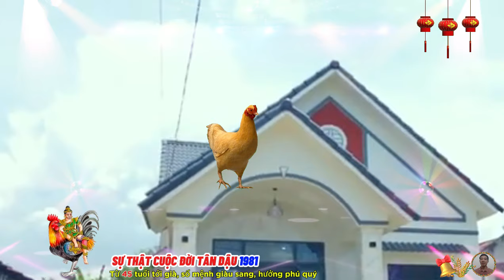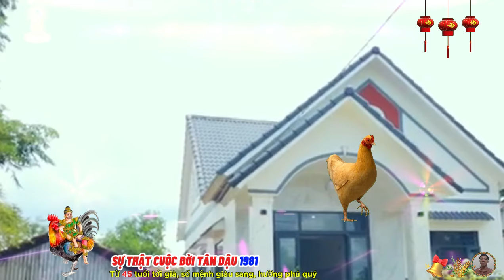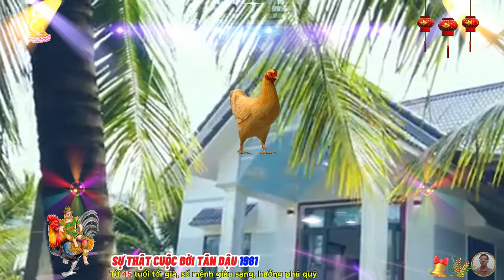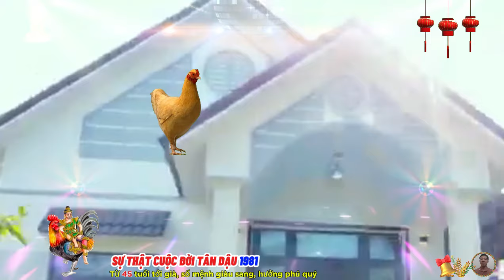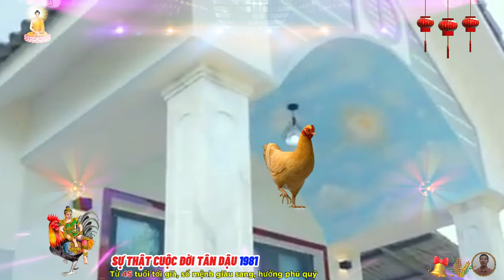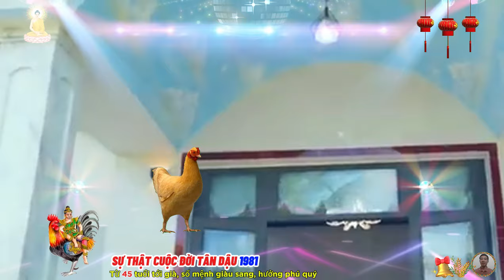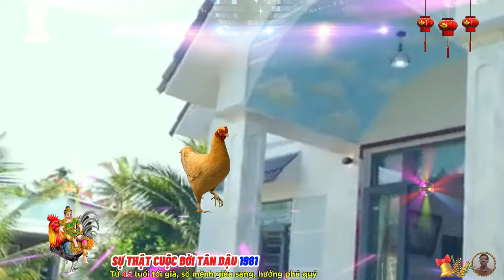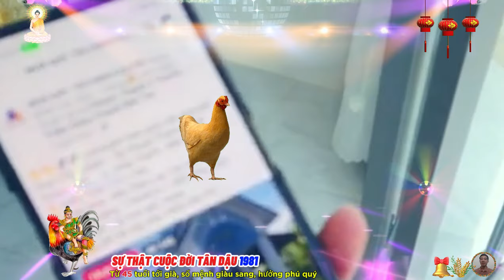☯ Chấn Động Sự Thật cuộc đời TÂN DẬU 1981 Ý TRỜI Phật Độ HẾT KHỔ ĐỔI ĐỜI CỰC GIÀU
tân dậu còn sở hữu trí tưởng tượng phong phú và óc sáng tạo, họ luôn nghĩ ra những sáng kiến hay, ý tưởng độc đáo nào đó, tất cả những điều này giúp họ giải quyết thành công các vấn đề phức tạp, tân dậu thích lập kế hoạch mọi thứ một cách cẩn thận, thay vì tập trung vào những vấn đề ngay trước mắt như nhiều người khác, khả năng này đúng là đáng ngưỡng mộ đối với những người khác.
 tuy nhiên với tân dậu, điều này không phải lúc nào cũng mang tính tích cực, vì như đã đề cập, họ không thể chấp nhận việc bị người khác chi phối hoặc can thiệp vào cuộc sống của mình, bởi dù sao, đằng sau sự độc lập đó là trái tim mềm yếu, cũng dễ bị tổn thương và họ đã quen gánh vác những vụn vặt của cuộc đời một mình.